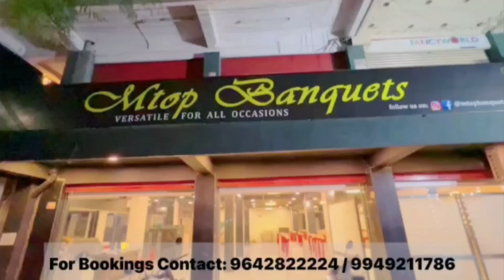Mukhtar Ansari's son Abbas Ansari raised the issue of weavers in the UP Assembly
Mukhtar Ansari's son Abbas Ansari raised the issue of weavers in the UP Assembly | BT NEWS